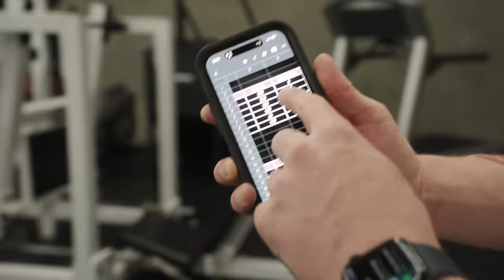HEAVY DUTY LEG DAY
code: monke